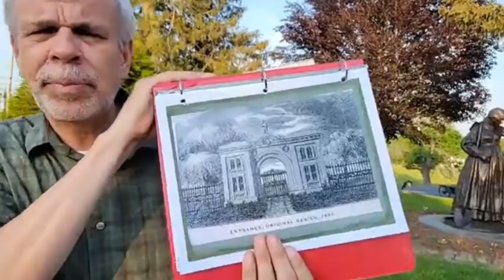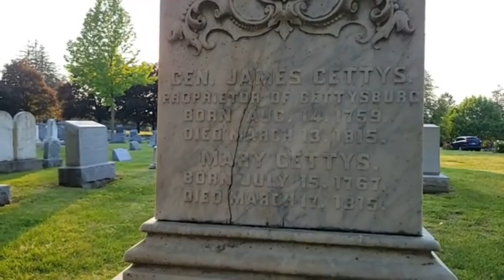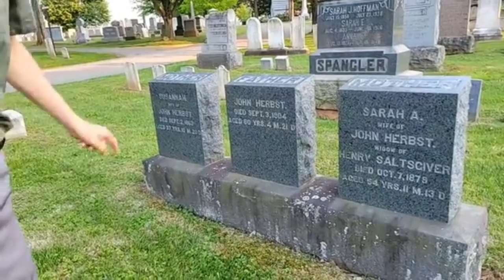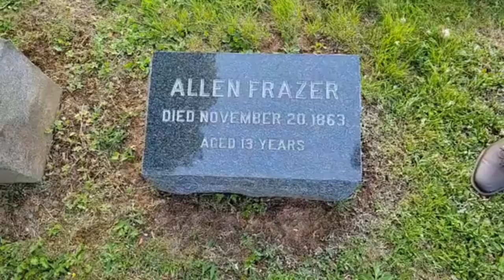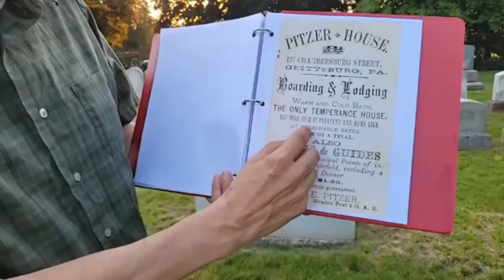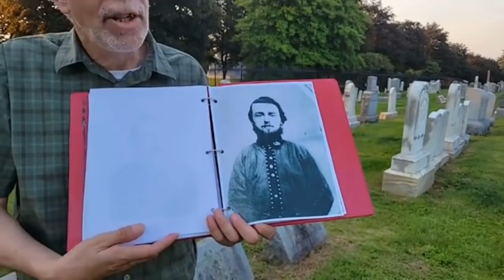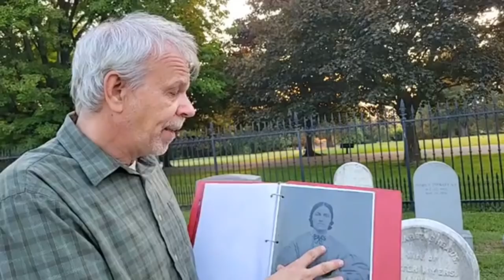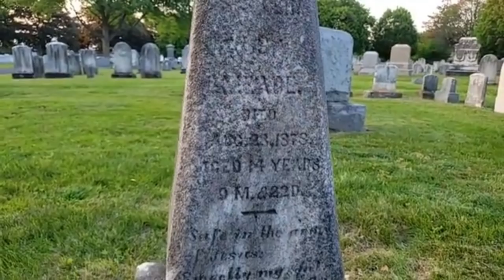An Evening at Evergreen Cemetery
We're on the road again! Join us digitally for a walking tour of Gettysburg's "city of the dead."

Established in 1854, Evergreen Cemetery is the final resting place of Gettysburg's most famous (and infamous) citizens.

Join us to learn more about the people of Gettysburg and their incredible stories.

Help preserve history today! Support our capital campaign 'A Home for Your History' by making a donation